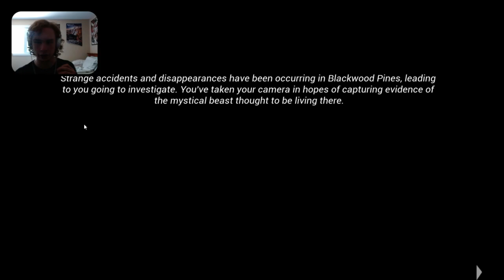Garfield Kart and chilling